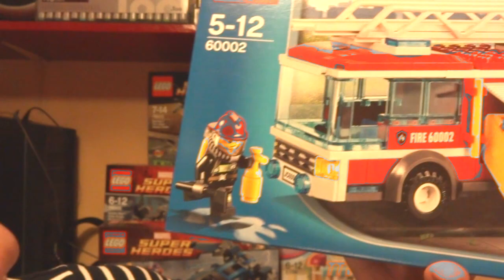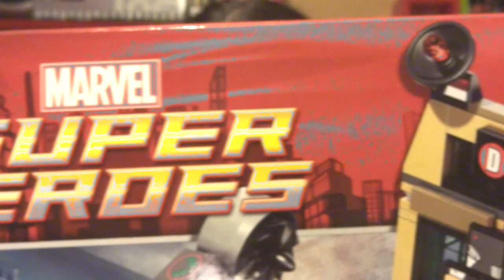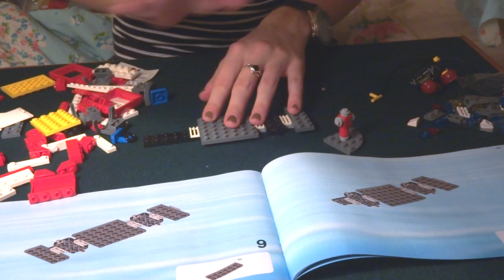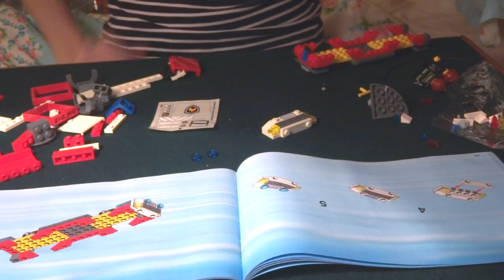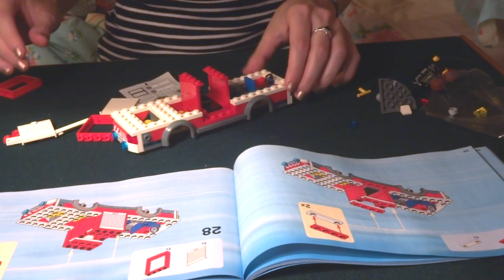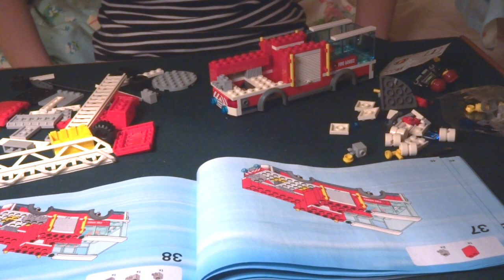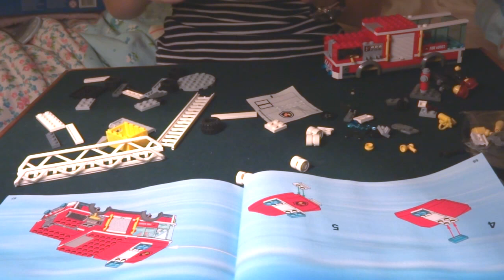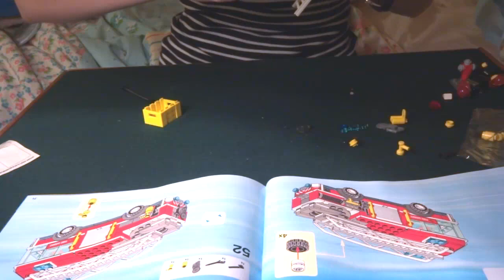ASMR - Binaural - Lego Store Roleplay - :o)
So another lego video. am I obsessed? Who knows.
Includes binaural sounds:
Tapping, crinkling, lego sounds, soft speaking/whispering.
Hope you have fun watching, and also fall asleep at the end. :)
P.S I have no idea what the weird colour patches are every now and then. I did have issues with this turdy video, so maybe it just shat itself. Fack. Sake.